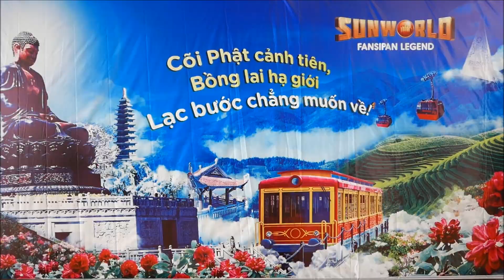越南 沙霸~吊車＊高山＊雲海＊大佛＊觀音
越南 Vietnam
沙霸 Sapa
雲海＊大佛＊觀音